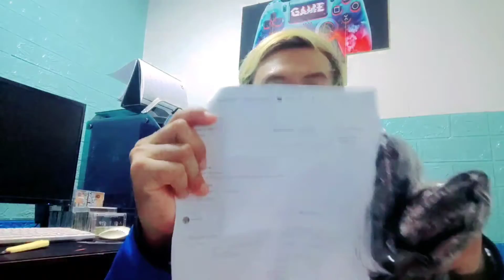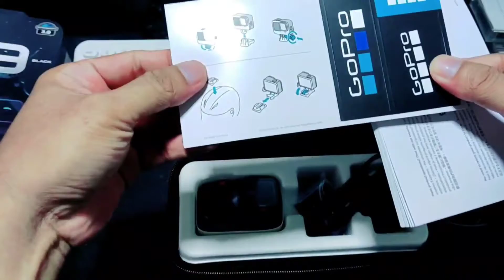Unboxing Gopro HERO 9 di 2022